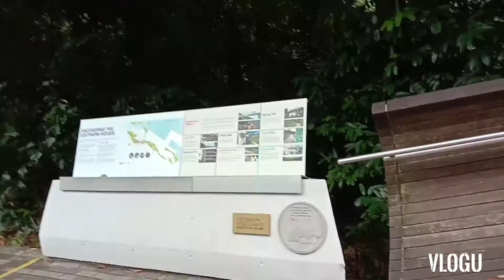Highest bridge in Singapore,Henderson Waves